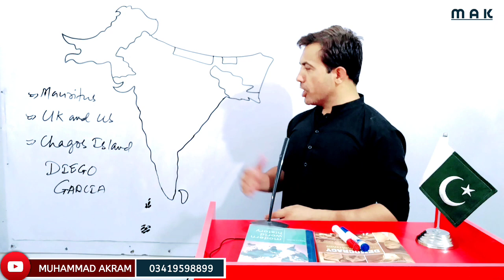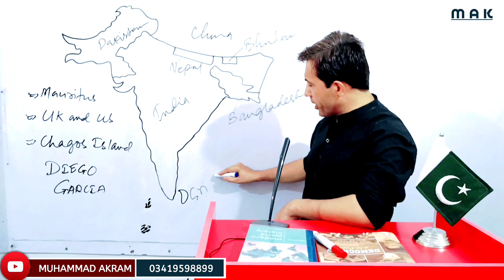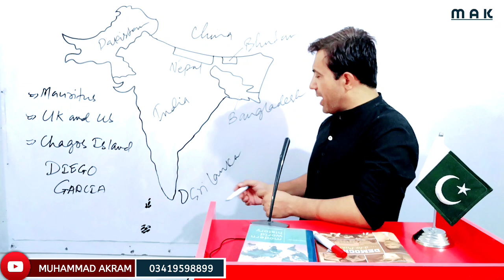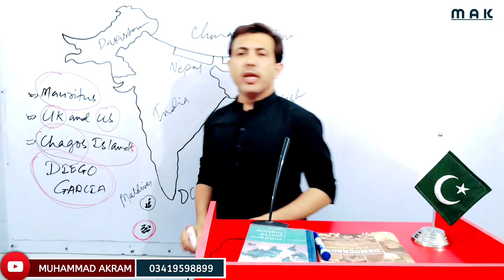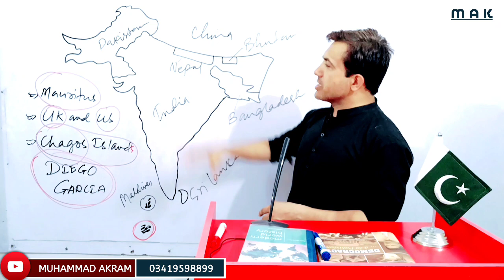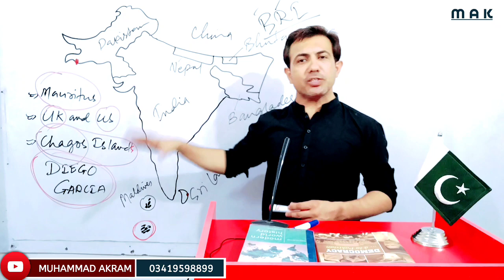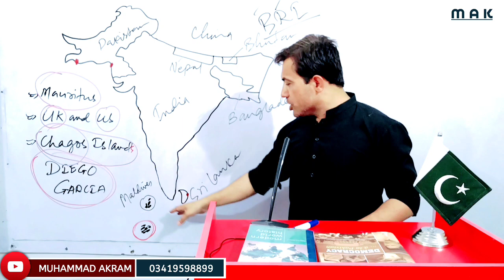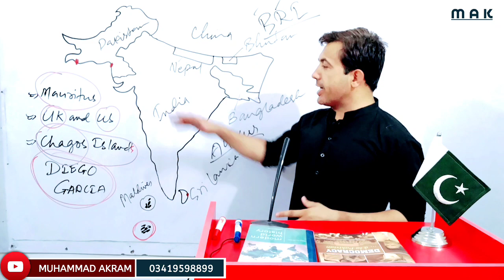Chagos Archipelago And Diego Garcia In The Indian Ocean | US and China Presence | Muhammad Akram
Chagos Archipelago And Diego Garcia Island In The Indian Ocean | The United States and China in Indian Ocean.

Hi.
Welcome you all to Muhammad Akram YouTube channel.

About Video.
This video is about Diego Garcia Island in the Indian Ocean. Diego Garcia is an important island.

Questions Solved.
1. Diego Garcia In The Indian Ocean
2. Chagos Archipelago and Diego Garcia
3. Indian ocean water disputes
4. China and United States in Indian Ocean
5. Muhammad Akram khoso